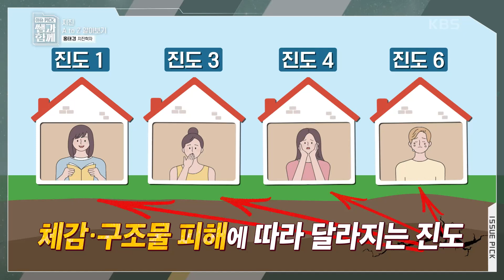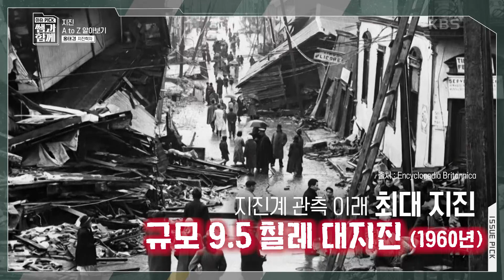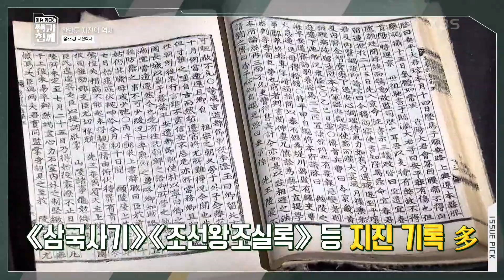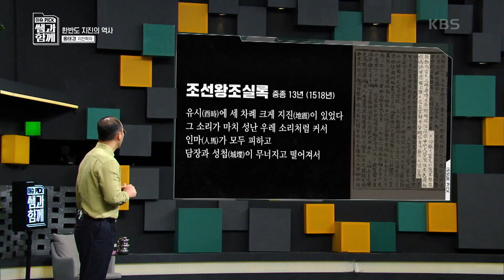흔들리는 한반도, 지진 안전지대인가 [이슈 픽 쌤과 함께] | KBS 230611 방송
흔들리는 한반도, 지진 안전지대인가

한 치 앞 미래도 예측하기 힘든 불분명한 시대!
지금 우리는 무엇을 준비하고 어떤 정보를 알아야 하는가?
앞으로 경제는 어떻게 될지, 우리 사회는 어떻게 바뀔지,
자녀 교육은 어떻게 시켜야 하는지,
궁금하지만 제대로 알려주는 매체는 없다.
한 발 앞서 시대를 읽을 수 있는 강의,
거대 담론 속에서 내 삶의 지표를 찾을 수 있는 강의,
마음의 힐링을 주는 강의,
이슈를 다루지만 결코 지루하거나 어렵지 않는 ‘인생강의’가 지금 시작된다.